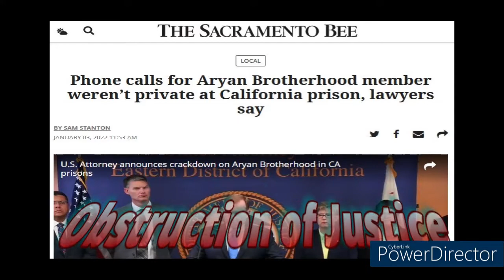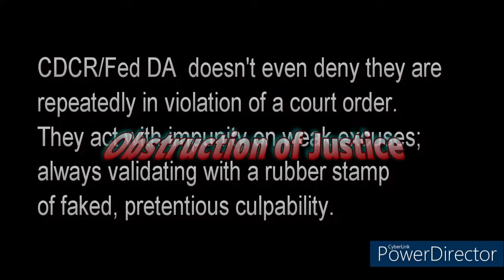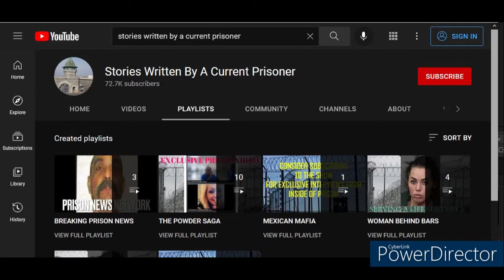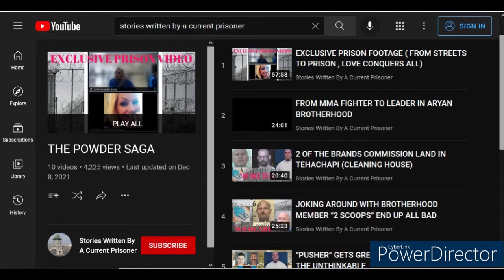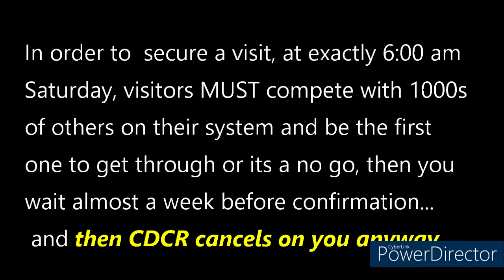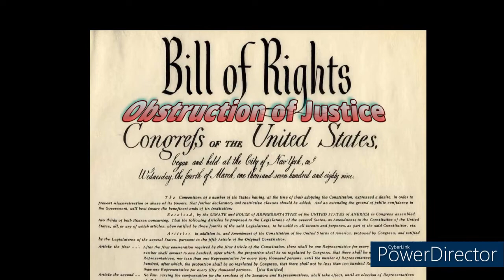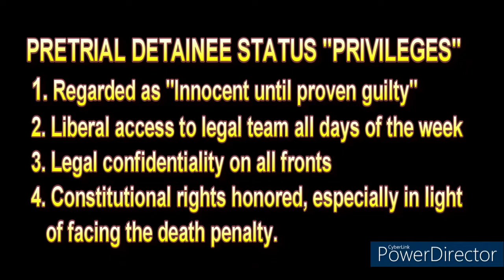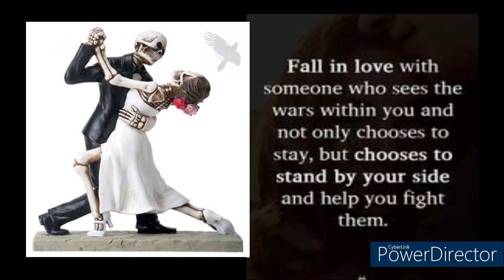Brant Daniel vs. Corruption, Injustice Federal Courts and CDCr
15 Jan 2022 update of the constant battle for justice for Brant Daniel. Corruption, obstruction of justice  and abuse of power have left Brant and his attorneys wondering why honesty, integrity and fairness has left the courtroom.

 Officers Rodriguez and Steele died for telling the truth and exposing the corruption.

he doesnt know why he's being targetted? Tony, how about slander??? or you've been made.

all borrowed content, identified and credited by the links and also obtained from public domain and publications, screenshots of publicly released content and also anything that mentions or identifies Brant Daniel, aka 'two scoops', by name or association.  please, forgive any omissions, ask, and you will get creative credit.